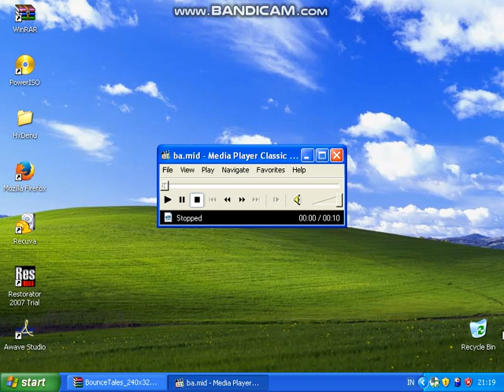Bounce Tales - Rescue Theme on Windows XP Nokia 3110 Soundfont in VM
Bounce Tales - Rescue Theme OST
OS: Windows XP
Soundfont: Nokia 3110
Synthesizer: CoolSoft VirtualMIDISynth
Virtual machine used: VirtualBox